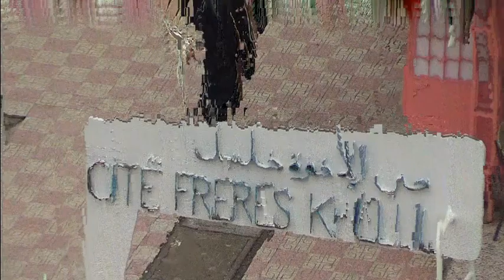D B K